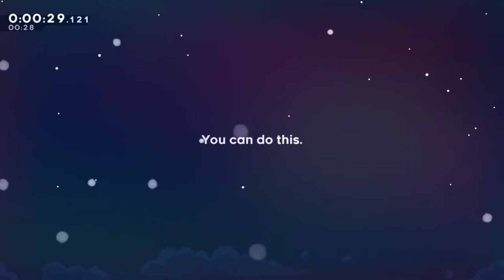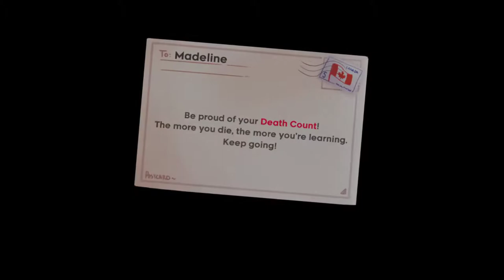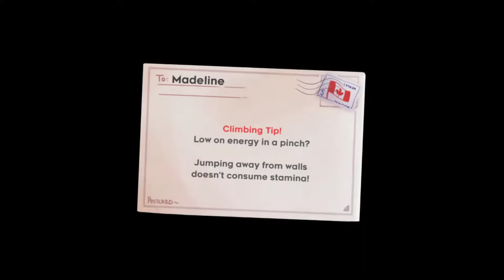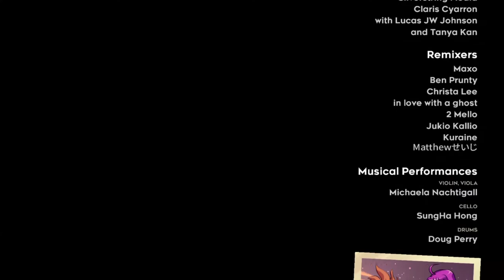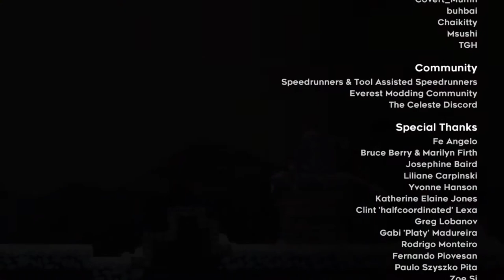Celeste Any% Speedrun - 53:34.870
Closing in on sub 50